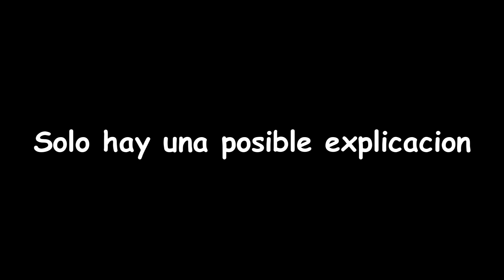LO QUE LOS SUMINISTROS DIGAN ツ | Agustin51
¿Quieres saber algo mas?
                                             ✌ ABREME✌

🌟Preguntas Frecuentes🌟
🔥¿En que consola juegas? Juego en Xbox shit :D
🔥¿Que capturadora utilizas? Utilizo una aver media lgp lite :D
🔥¿Puedo jugar contigo? Actualmente no suelo jugar con subs pero puedes seguirme en Xbox one - Agustin51